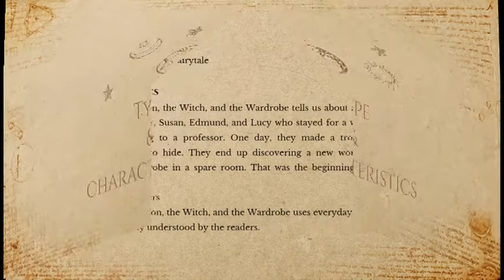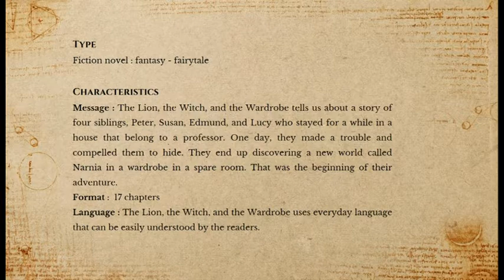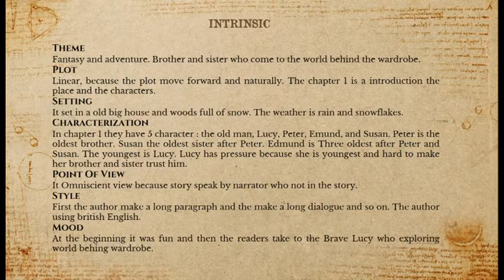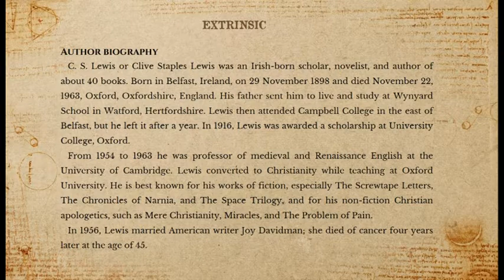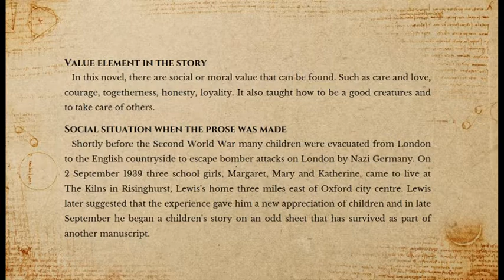ENGLISH IN LITERARY WORKS DB | GROUP 2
Course: English in Literary Works
Lecture: Imas Wahyu Agustina
Group 2:
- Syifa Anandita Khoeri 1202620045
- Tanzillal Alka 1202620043